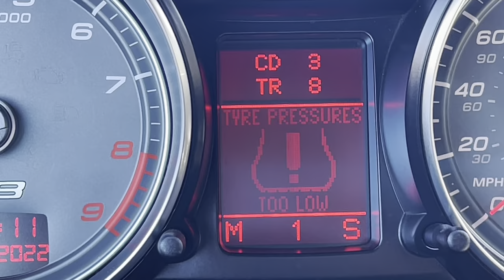Just My Luck...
What's Up Party People!!!

Thank you for checking out today's video. At the time of releasing this video, I'm sitting at 945 subscribers and I'm really trying for 1,000 by New Years Eve 2022. That would have me one step closer to monetization. I am having so much fun along this ride of trying to make it on YouTube. TheStradman just hit his 10th year anniversary on Youtube. He is someone I really enjoy following. I'll be on his level someday ;)

Things can always get worse so it is important to find the silver lining of any sh***y situation. Always try to find the positive spin on it.

I hope you enjoy the more vlog style video from today. Let me know in comment section down below if you enjoyed this style that I released.